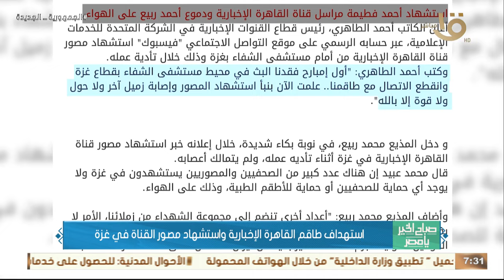صباح الخير يا مصر | استهداف طاقم القاهرة الإخبارية واستشهاد مصور القناة في غـ ـزة